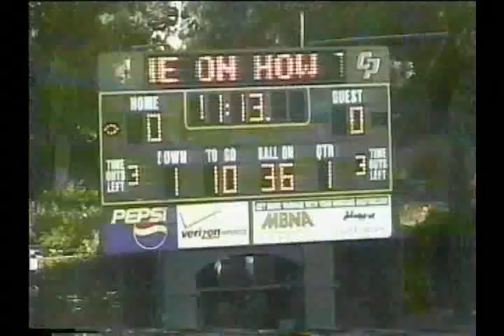Aaron Williams College Highlights (Cal Poly, SLO)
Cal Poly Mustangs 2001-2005